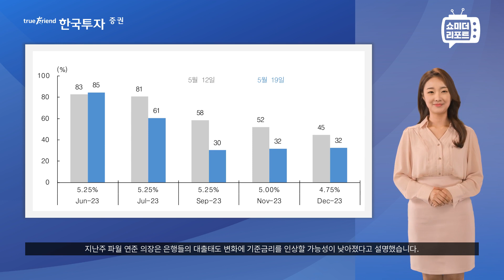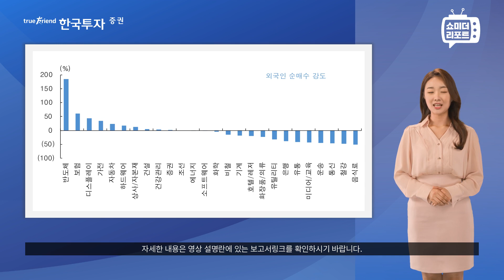[한지아의 쇼미더리포트|투자전략]5월 전략: 큰형님의 뒤를 따라간다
1. 당사 콘텐츠의 내용은 개별 종목에 대한 매수/매도 신호가 아니므로, 참고 자료로만 활용하시기 바라며, 최종 투자 결정과 결과에 대한 책임은 시청자 본인에게 있습니다.
2. 당사 콘텐츠의 내용을 근거로 행해진 거래에 대해 책임을 지지 않습니다. 따라서 시청자의 투자결과에 대한 법적 책임 소재 증빙자료로 사용될 수 없습니다.
3. 개별 종목에 대한 콘텐츠의 내용은 투자자의 이해를 돕기 위한 전문가 개인의 종목 분석 의견일 뿐 당사는 그 정확성이나 안전성을 보장하지 않습니다.
4. 시청자의 의견 중 특정기업 및 특정인에 대한 비방, 풍문, 시세 조작 등 불공정거래 위험이 있는 내용은 관리자의 판단으로 삭제될 수 있고, 시청자 상호간 근거 없는 주장 또는 예측에 관한 정보를 교류할 수 없으며, 이를 어길 경우 사용자 제한 또는 퇴장 등의 조치가 취해질 수 있습니다.
5. 시청자가 당사 콘텐츠에서 제공하는 정보를 유포하여 시세조정행위 등을 해서는 안되며, 이를 어길 경우 법적 조치 등 불이익이 있을 수 있습니다.
6. 당사 콘텐츠를 이용하기 위해 3G/5G/LTE 등으로 접속하는 경우 데이터 이용료가 발생할 수 있습니다.

1. 투자자는 금융투자상품에 대하여 금융회사로부터 충분한 설명을 받을 권리가 있으며, 투자전 상품설명서 및 약관을 반드시 읽어보시기 바랍니다.
2. 금융투자상품은 예금자보호법에 따라 예금보험공사가 보호하지 않습니다.
3. 금융투자상품은 투자원금의 손실이 발생할 수 있으며, 그 손실은 투자자에게 귀속됩니다.